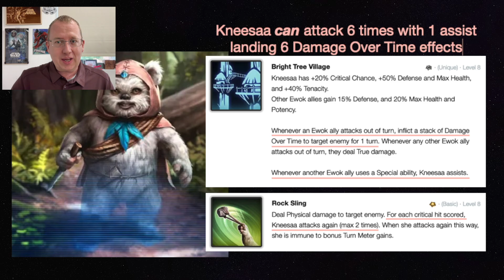Kneesaa got an unannounced BUFF? 105k dmg in 4 seconds on assists vs Starkiller, Revans , JML, more